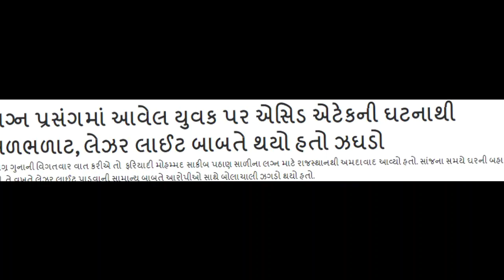૧ માર્ચ આજની મોટી ખબર